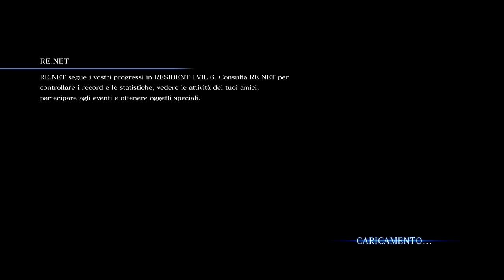RTE s2 Resident Evil 6 #1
Bella racazzi! siamo oggi qui con il primo episodio della seconda stagione del Road To Evil (RTE) :D
Fatemi sapere in un commento se questa serie vi piace :)
Link Utitli: